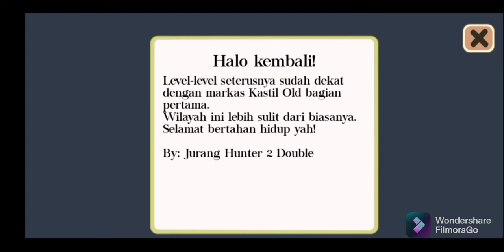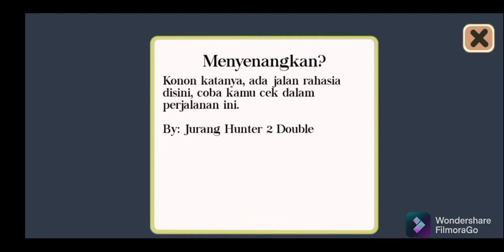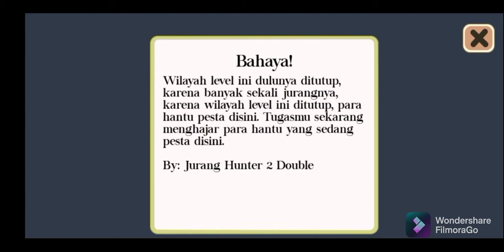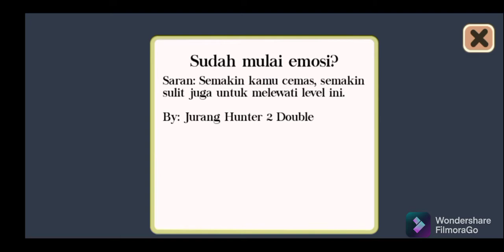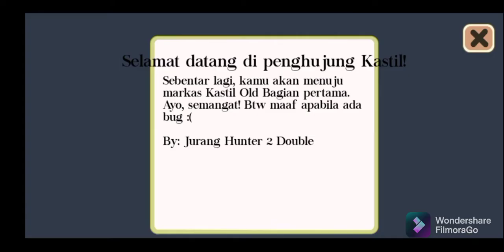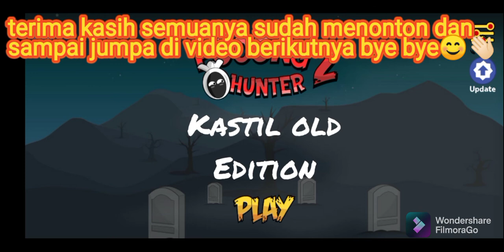TAMAT KASTIL OLD EDITION BY@JURANG HUNTER 2 DOUBLE:)😎😌😤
katanya susah jurang hunter 2 double?

ternyata mudah banget guys sumpah🤣
ini level nya kurang keras coy awokawokawok.

Oiya berikut link channel Jurang Hunter 2 Double jika kalian mau download mod nya silakan cek di channel tersebut😊